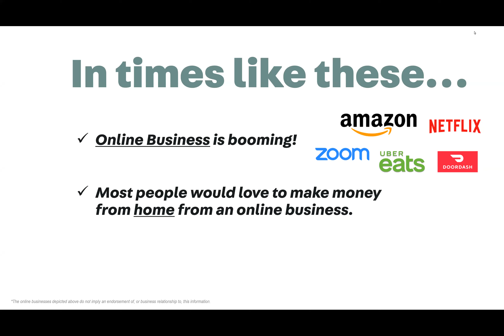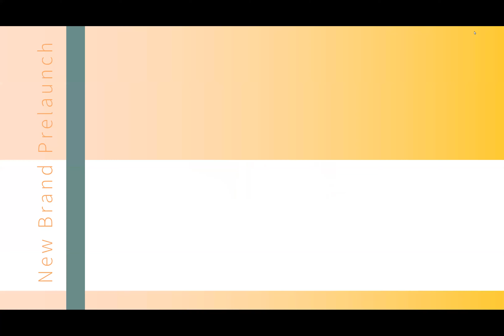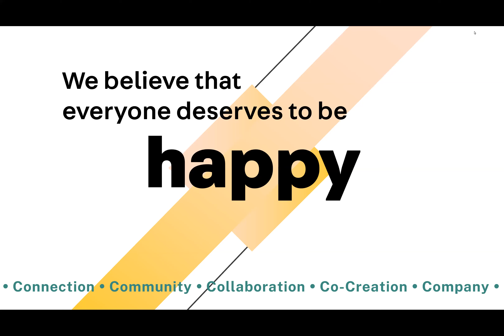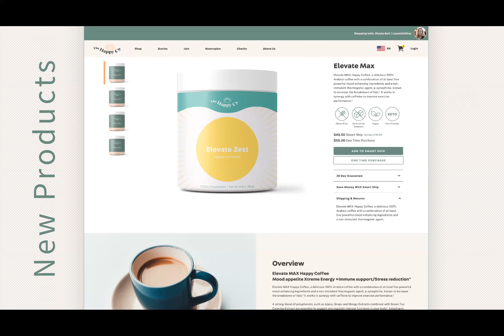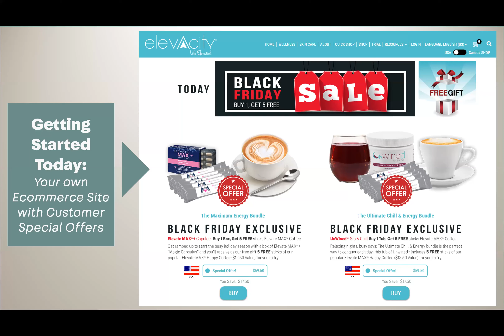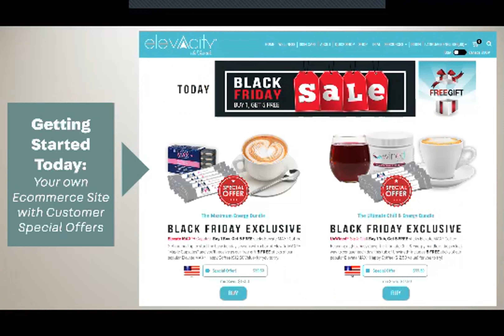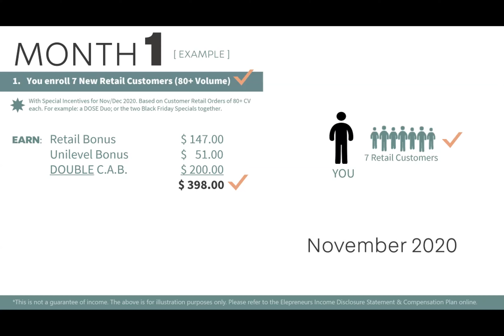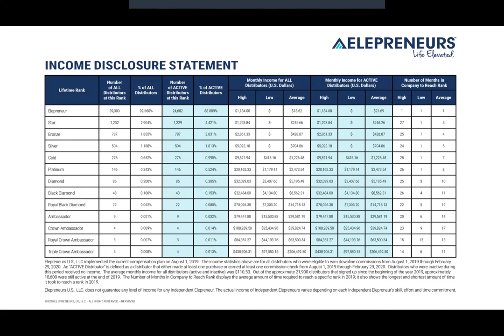Opportunity Zoom 11/28/20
Learn about The Happy Co. products and Opportunity!